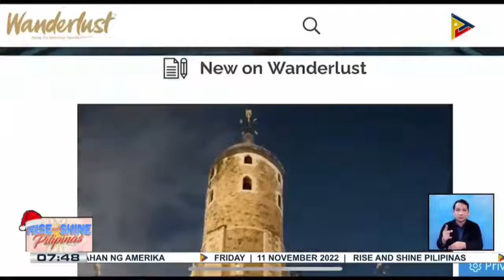Palawan, kinilalang 'Most Desirable Island' ng isang UK-based travel magazine